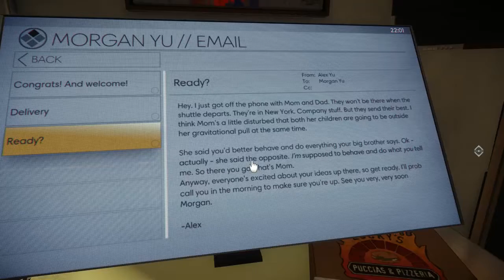Prey | Good Morning Morgan | PART #1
Finally Prey has been released and I get to play it, have been waiting since announcement at E3.
Time to wake up, we're burning daylight, we fly to the Talos-1 HQ and things take a turn...